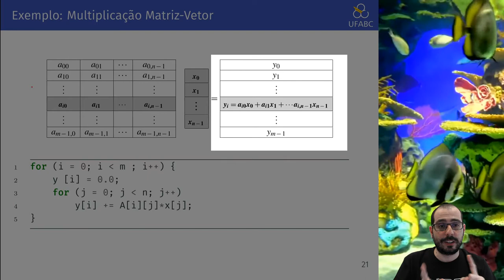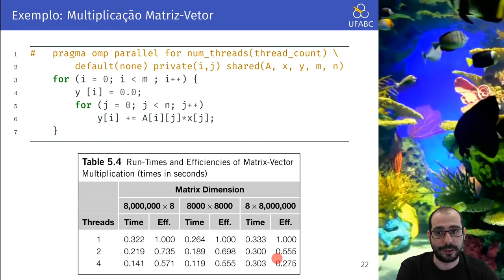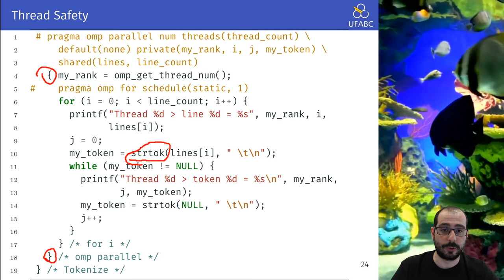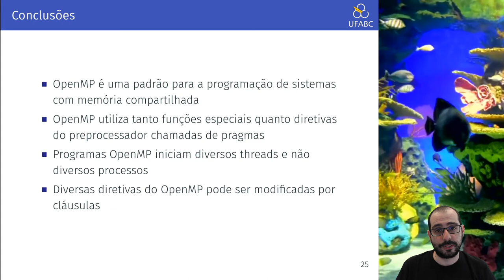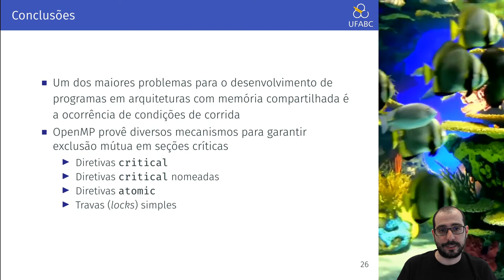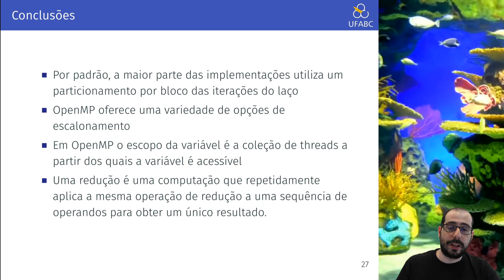Aula 16.4 - UFABC - MCZA020-13 - Programação Paralela - 20.Q1 - OpenMP, False Sharing e Conclusão